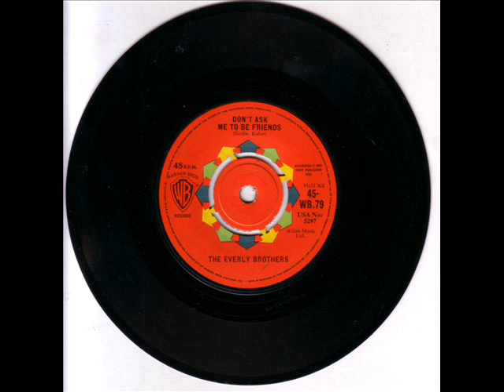THE EVERLY BROTHERS. DON'T ASK ME TO BE FRIENDS.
Warner Bros 45-WB.79